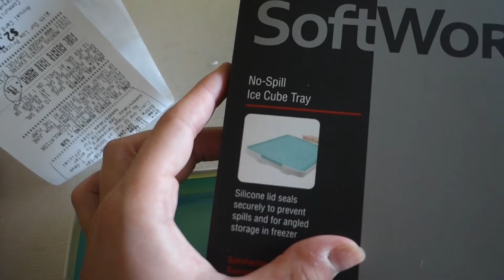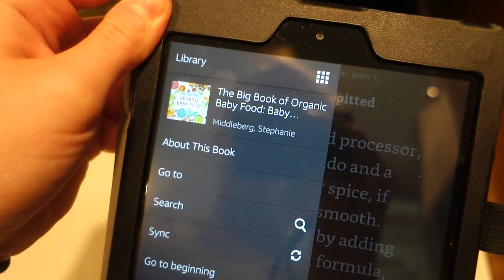Baby Eats First Solid!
Today Liam had his 6 month check up and it went so well! In today's video you see Liam try his first solid (that isn't cereal) and you will love his reaction. If you all would like to see more behind the making of baby food at home, please tell me by giving this video a LIKE and I will go more in depth of the pros and cons to consider about making your baby food. I personally love it!

The Big Book of Organic Baby Food: Baby Purées, Finger Foods, and Toddler Meals For Every Stage

laurendineen - instagram
laurendineen - twitter
laurendineen - snapchat